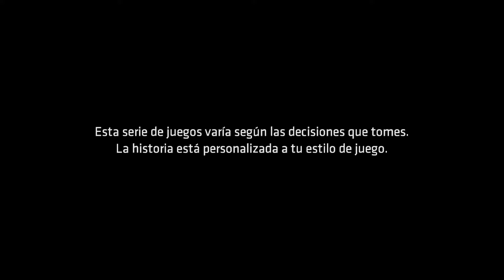Batman The Telltale Series | Episodio 5 | Ciudad de la luz | español | parte 1